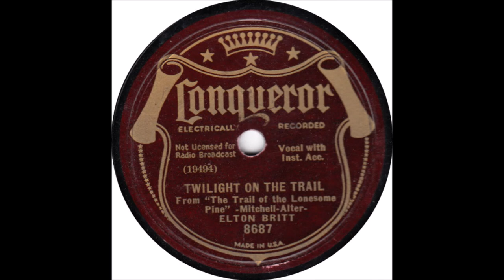Elton Britt - Twilight On The Trail [1936].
[Written by Sidney Mitchell - Louis Alter].
From 1936 Film "The Trail Of The Lonesome Pine"
1st. Performed 13 March 1936 by Fuzzy Knight
  1st. Recorded 24 March 1936 by Bing Crosby
Inspired a 1941 Cowboy Film of the Same Name.

Issued on Conqueror 8687 B.

Recorded 30 June 1936 ARC Recording Studio 55 W 16th. St., New York City -
  Elton Britt [gt/vcl solo]  Unknown (fiddle, accordion).
Producer : Art Satherley.

1st.Country Artist to Receive a GOLD DISC for